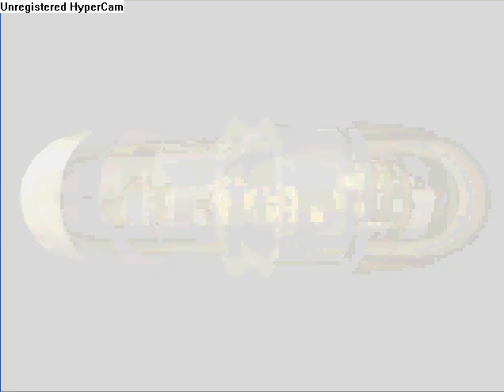mario kart 64 rom game play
mario kart 64 rom on 1964 emulator (great emulator, if ur getting n64 emulator get 1964)  i don't no where the rom came from but it has built in cheats  and i'll put more videos on with them cheats